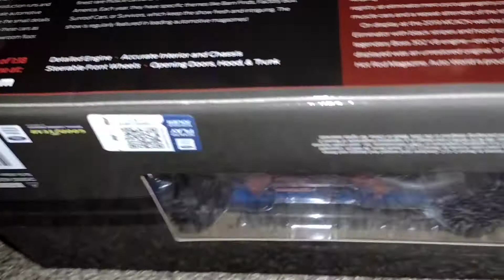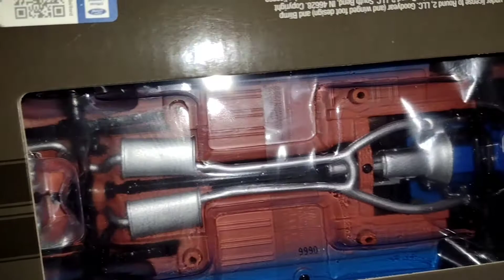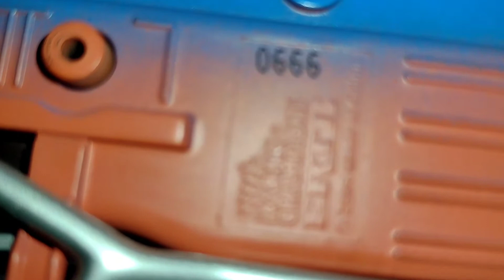1:18 diecast Unboxing of a 1970 mercury cougar